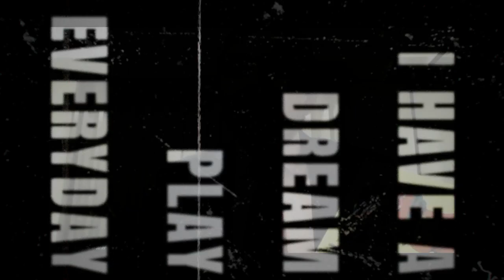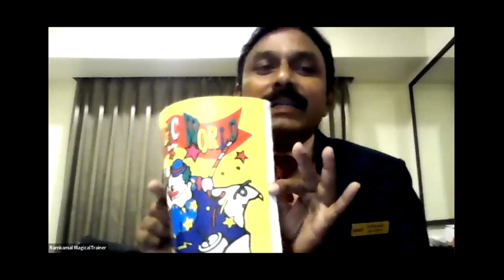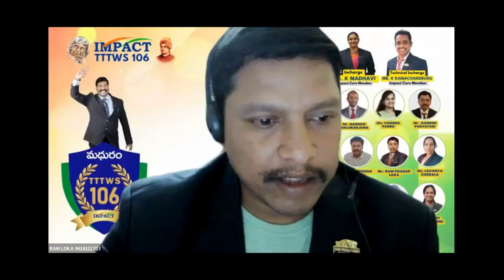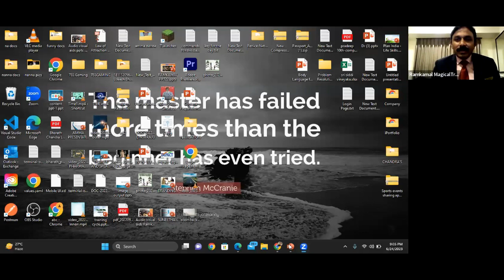BodyLanguage|By Ramkamal Putnam garu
"In this insightful video, renowned body language expert Ramkamal Putnam garu shares his knowledge and expertise on the fascinating subject of body language. Through his engaging and informative presentation, Ramkamal Putnam garu delves deep into the subtle nuances of nonverbal communication, and how it can affect our interactions with others.

From the way we stand or sit, to the gestures we make and the expressions we wear, our body language can reveal a lot about our thoughts, emotions, and intentions. With his in-depth analysis and practical tips, Ramkamal Putnam garu helps viewers understand how to read and use body language effectively in various situations, whether it's in business, social, or personal contexts.

Whether you are a student, a professional, or simply curious about the power of nonverbal communication, this video is a must-watch. So sit back, relax, and learn from the best in the business as Ramkamal Putnam garu shows you how to master the art of body language.